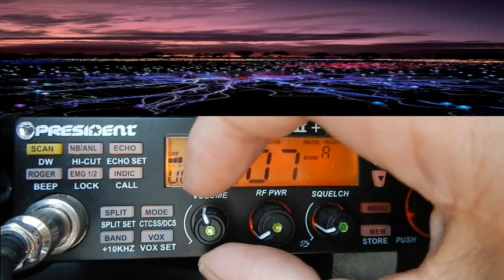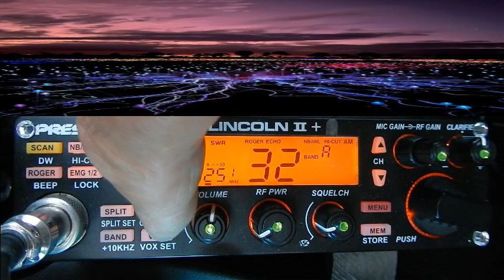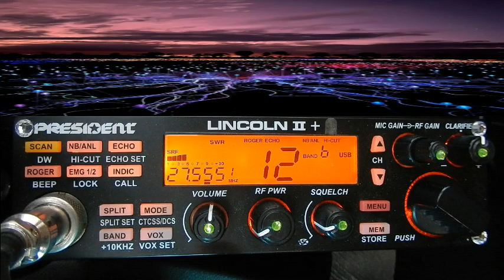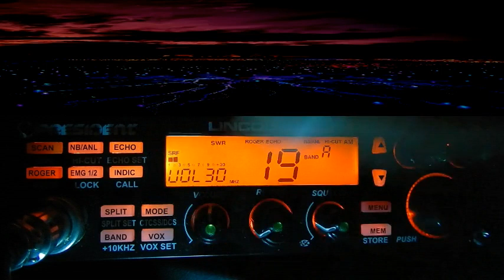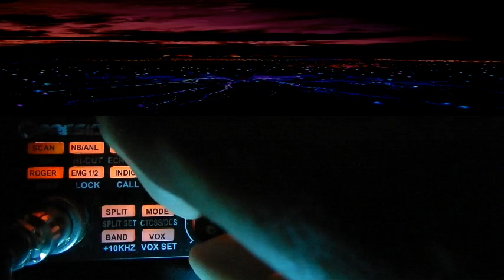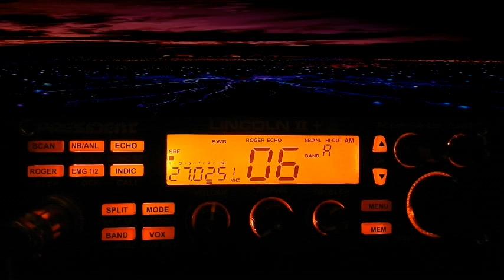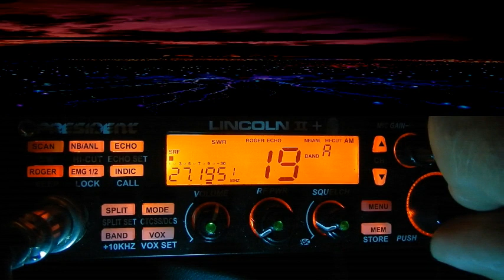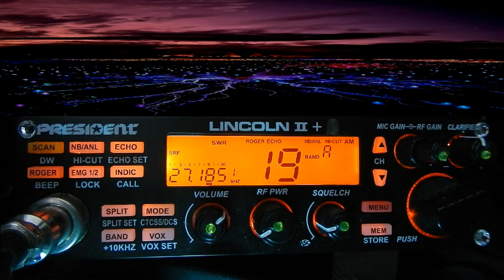CB Propag et QSO nocturne (25-26/07/2022) P. Lincoln II+